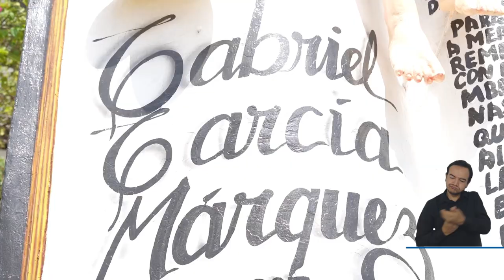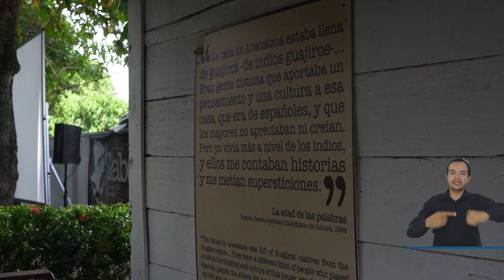Una mirada profunda a las obras de ‘Gabo’, ‘La Hojarasca’ y ‘El ahogado más hermoso del mundo’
Conocer de cerca la literatura de Gabriel García Márquez es el objetivo de la Universidad del Magdalena con el “Ciclo de Conferencias Gabo, Nuevas Lecturas”, espacio que volvió a disfrutarse de manera presencial y que contó con gran acogida de la comunidad universitaria, para compartir el amor por la lectura. Así fue la ponencia en la que se dio una mirada más analítica a dos de las obras más representativas del Nobel…